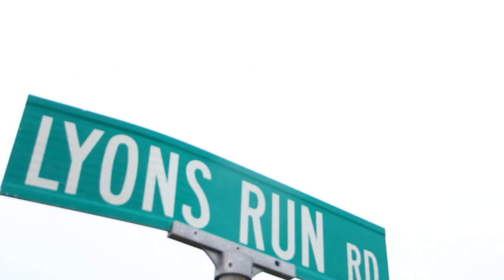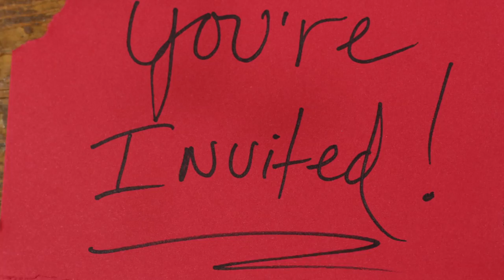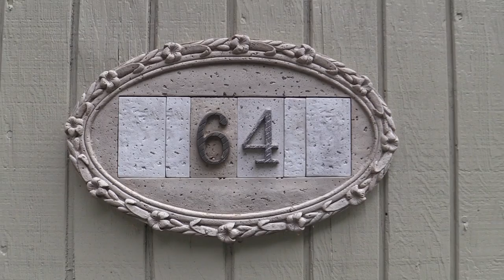Country Music Video Sells Chester County Home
We created this song and video to market one of our listings and we'd love to make one for you too!